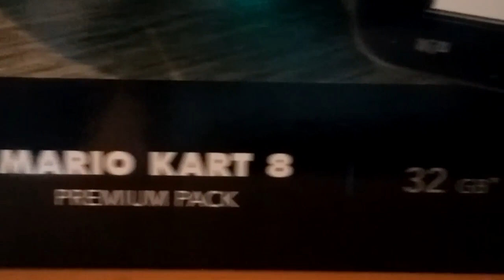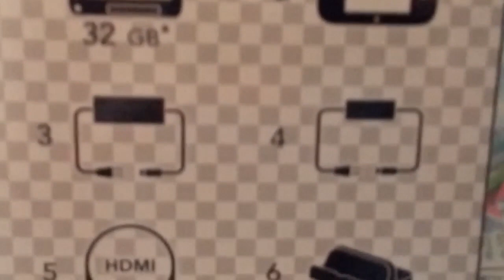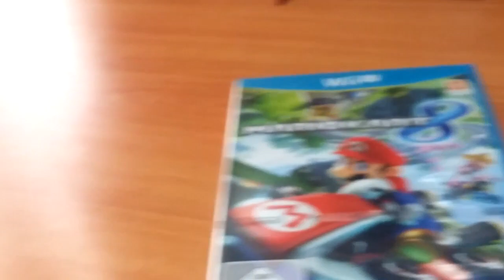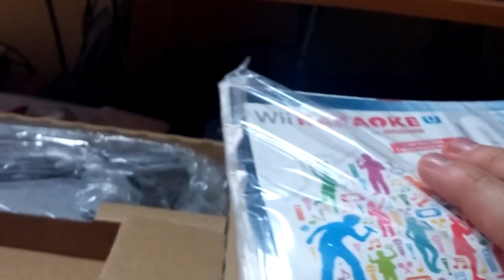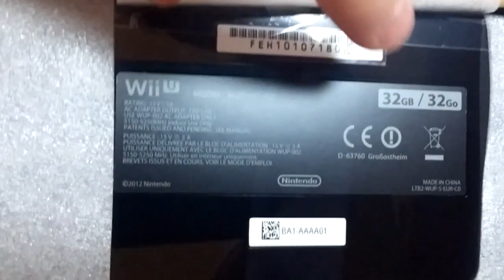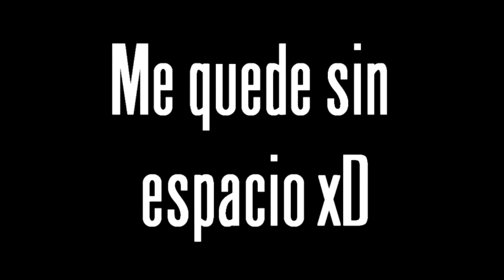Unboxing Wii U Premium Pack 32Gb + Mario Kart 8 | FackingCharmander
❤ ¡Cada like se os recompensará con mil minutos de ! ❤

¿70 likes por el Unboxing? ^^

¡Buenas chicos! Bienvenidos a un video más y hoy estamos en el unboxing de la Wii U Premium Pack con 32Gb de memoria interna y el Mario Kart 8, espero que os guste ^^

★ Skype: fackingcharmi